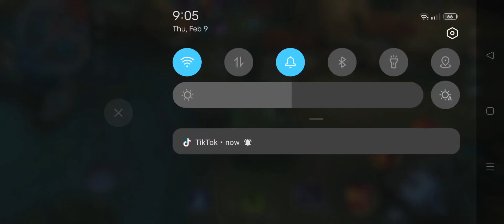FRANCO HARD MATCH IN MYTHIC RANK - FRANCO HOOK MONTAGE | MOBILE LEGENDS BANG BANG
• I'm from Philippines 🇵🇭

franco
franco hook
franco hook montage
franco awesome hook
franco best hook
franco 360 hook
franco godly hook
franco build
franco troll build
franco supreme build
franco new combo
franco new skill
franco new effect
franco new skin
franco play
franco moments
franco hook moments
franco ml
franco trailer
franco best build
franco awesome build
franco no look hook
franco voice
franco meme
franco meme hook
franco funny moments
franco mayhem mode
franco longest hook
franco ultimate hook
franco hook montage
franco mlbb
franco
franco update
franco nerf
franco montage
franco hook
franco hook prediction
franco gameplay
franco gameplay
mlbb franco gameplay
franco record
franco new record